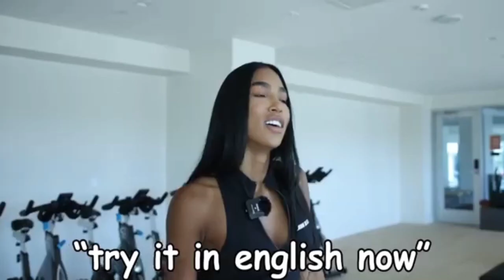VIRGINIA SANHOUSE BIO, SURGERY, AGE AND NET WORTH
Here is everything you need to know about famous social media influencer and model, Virginia Sanhouse. From her age to her net worth, get to know everything about Miss Sanhouse.